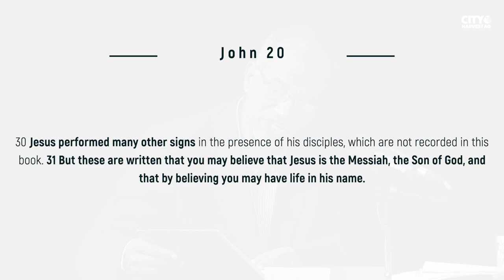An Overview of the Gospel of John | Q&A 20 | Jacob Cherian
This short video is from the webinar on the Gospels.

Jacob Cherian teaches New Testament at CGLD (earlier Southern Asia Bible College), Bangalore, India. His passion is to see the Church grow into maturity through learning the Scriptures and being controlled by the Spirit.

He has earned degrees from Jabalpur University (BSc), SABC (BD), Regent College, Vancouver (ThM), and Princeton Theological Seminary (PhD).

City Harvest AG Church, Bangalore is a multi-lingual Assembly of God (AG) Church in Bangalore.